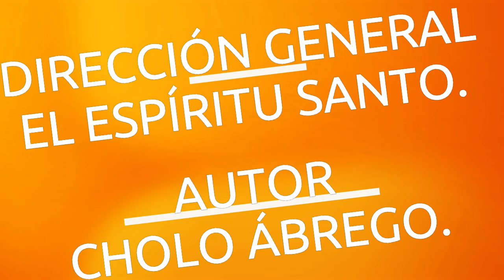VIVO LA VIDA.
MÚSICA INSTRUMENTAL.